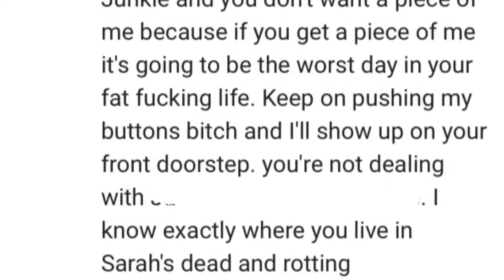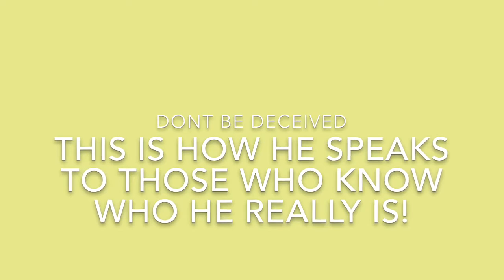Who is really behind the mask of Planet X news Threats and harmful words keep coming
CREATOR: SaraSmile